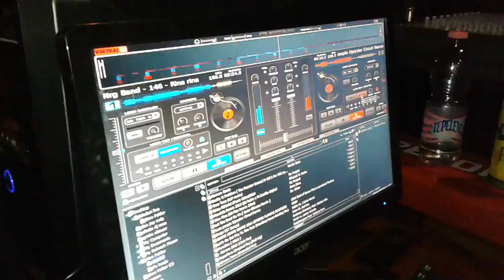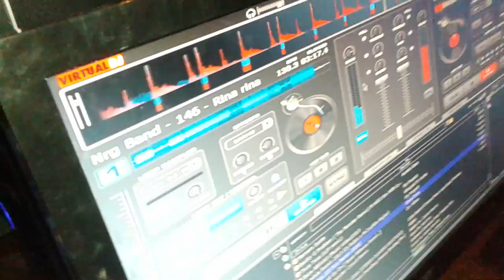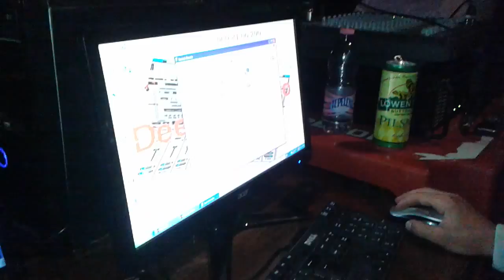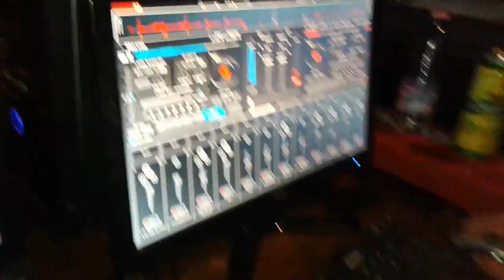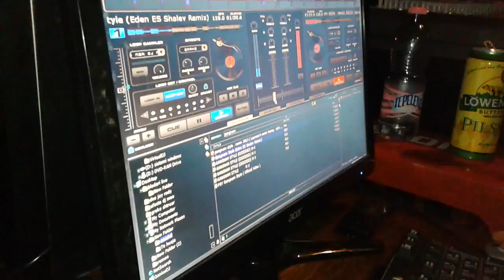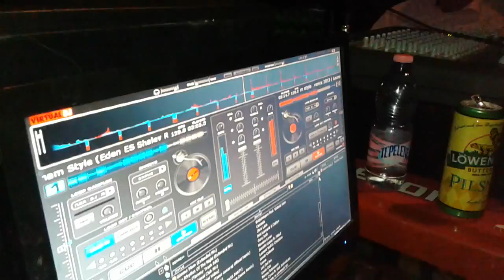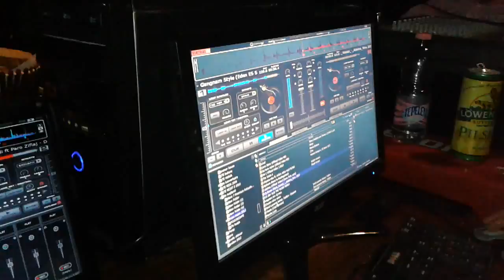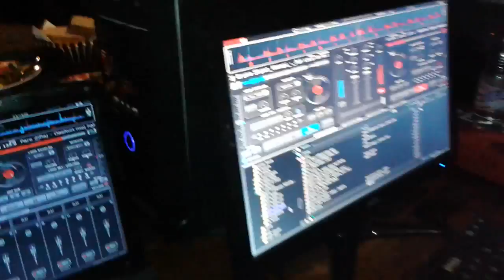Deejay Meo & gerti studio live ..